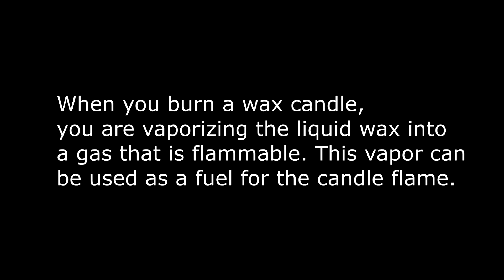Magic at Home: Jumping Flame Trick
For more Magic at Home & Learn at Home visit: RickWilcox.com/blog